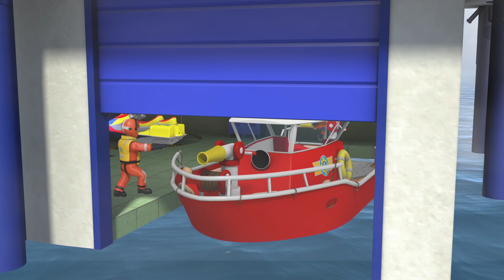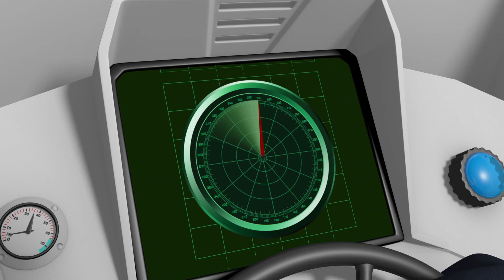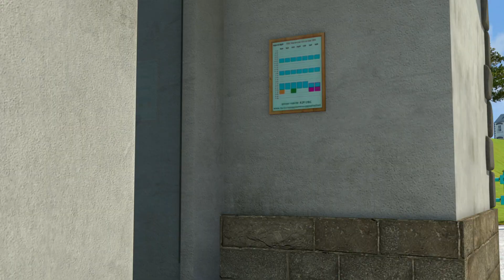Požárník Sam | Normanův film je v plamenech! ⭐️ Hasičská dobrodružství | Karikatura Pro Děti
Vítejte na oficiálním Požárník Sam YouTube Kanál!

Hasič Sam žije ve vesničce Pontypandy, vypráví dobrodružné a odvážné příběhy ze života záchranářů.
Je-li potřeba uhasit požár, vytáhnout dítě z hluboké jámy nebo jen sundat kočku ze stromu ja tu hasič Sam a jeho parta. Dobrodružství a příběhy požárníka Sama a jeho kamarádů z městečka Pontypandy. Podívejte se na animovanou pohádku Požárník Sam online přes youtube!